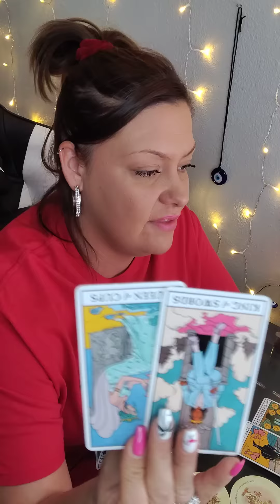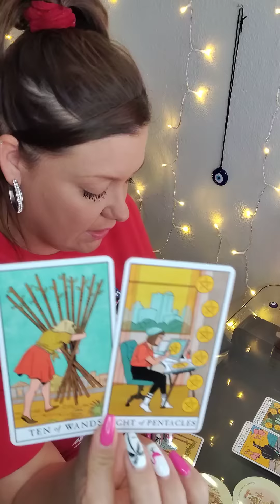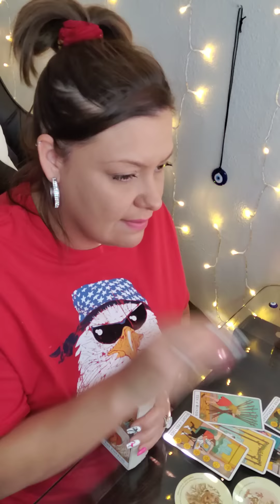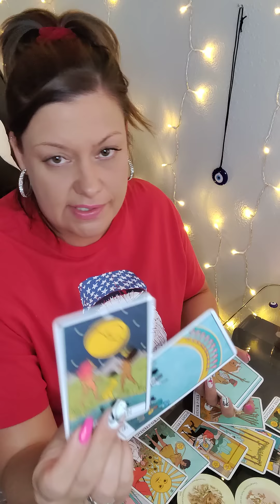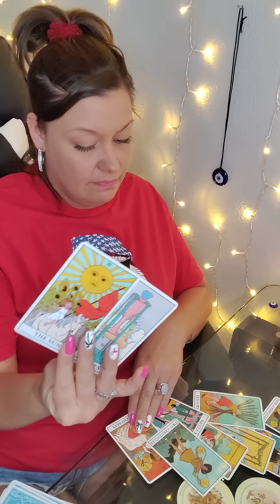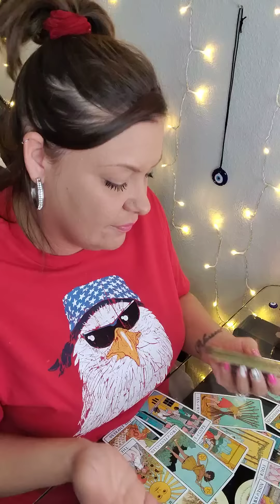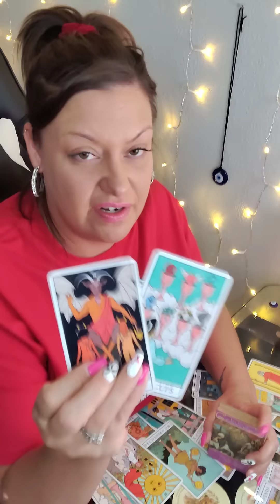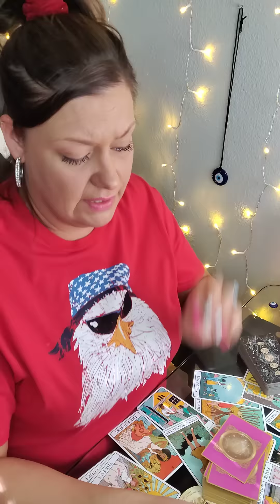♓PISCES SUM1 IS DISCOVERING THEIR FAMILY IS TOXIC👿 GETTING OUT OF A CONTRACT GOING 2 THEIR EMPRESS❤️